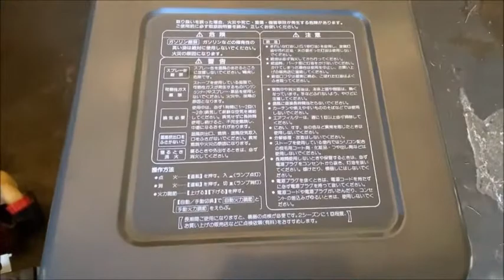ダイニチ ブルーヒーター FM -151 使ってみました